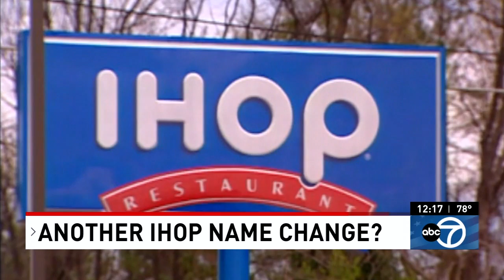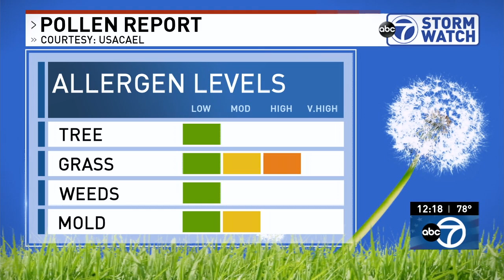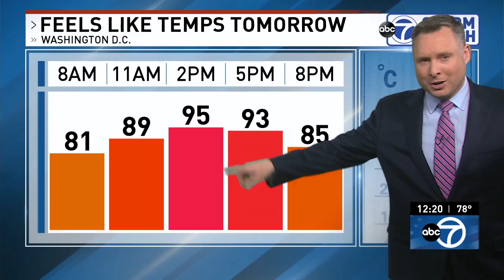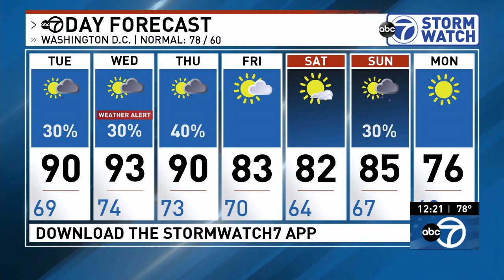WJLA HD Weather 20190528 1215